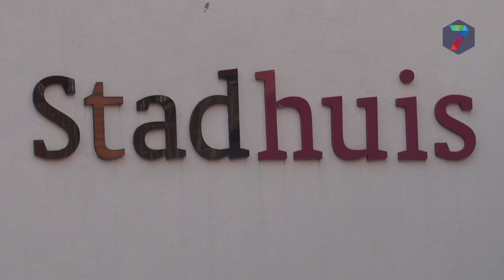Stadsrekening kan op unanieme steun rekenen